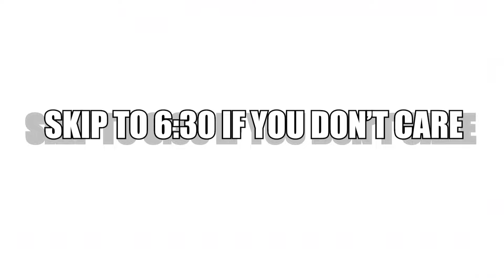Why DIO Vs Gojo Isn't Close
In this video, I pit Dio Brano with his Stand The WORLD vs  Satoru Gojo the strongest sorcerer in Jujutsu Kaisen,  to see who would win in a death battle. Can Dio Bypass the infinity? Find out in the video!!!

Jotaro vs goku

Johnny Joestar VS Gojo